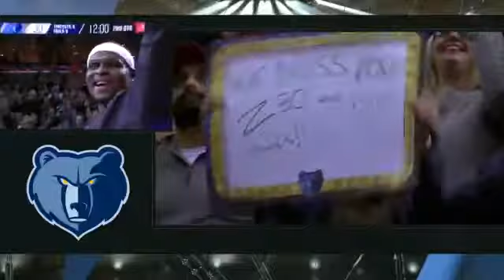The Grizzlies pay tribute to Z-Bo!